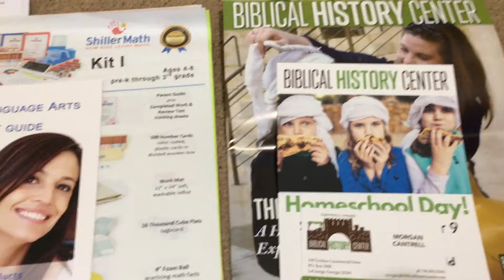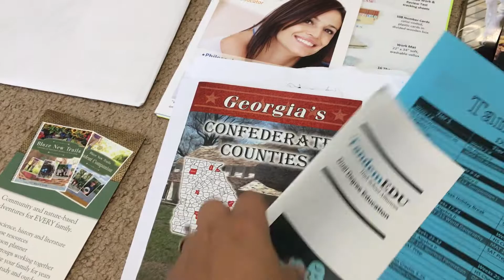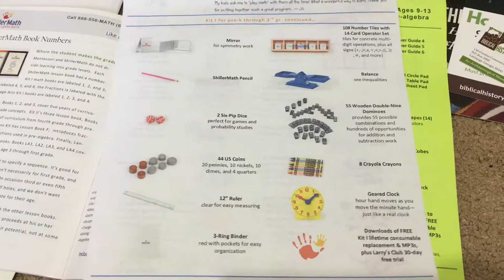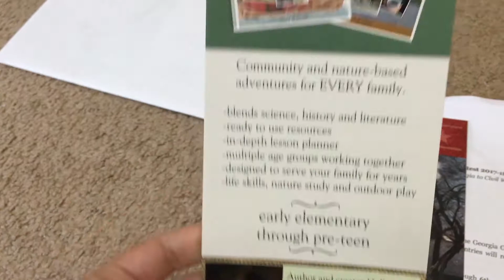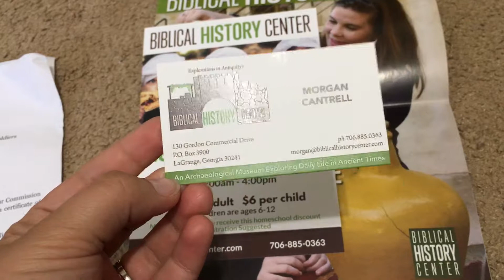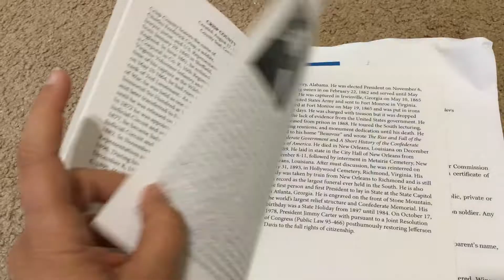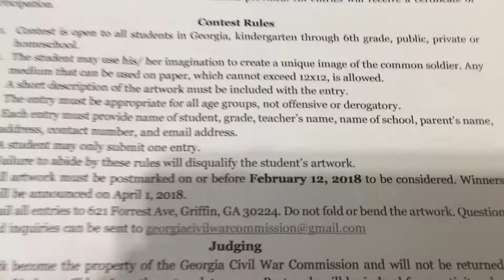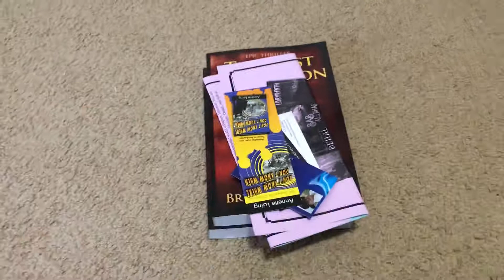Stuff that stood out to me at the SE Homeschool Expo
This is a quick vid of the things that stood out to me at the Southeast Homeschool Expo